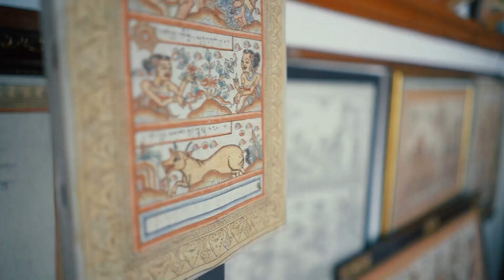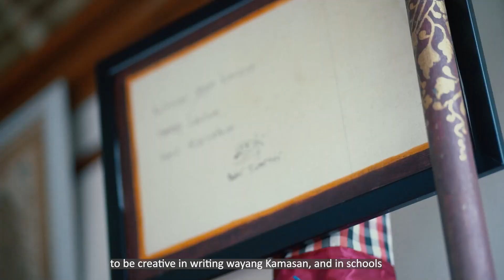Kamasan painting: an authentic living Balinese tradition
Long before Walter Spies and Rudolf Bonnet came to Bali island, painting has became one of the art that studied by Balinese.

If you are interested in the origins of Bali's painting then Kamasan, Klungkung is the right place to start exploring. Your mind will fly to the golden age of the Gelgel Kingdom in the 15th century, when the painter started to become famous in the palaces and nowadays the work is applied in a various media and purposes